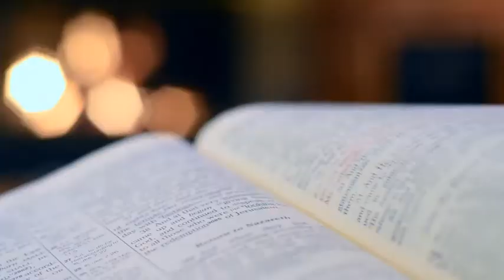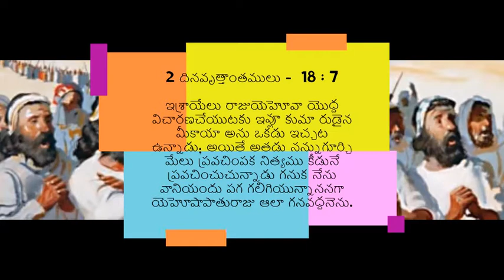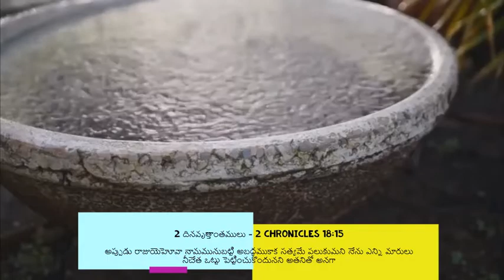దేవుని హెచ్చరికకు లోబడకపోతే | What happens if we don't abide by God's warning - Sunday Sermon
యెహోషాపాతు రాజు తప్పిదం
A true follower of the law and being blessed, Jehoshapath stumbles wen he was prodded by Ahab and ventures into a war without regarding what the prophet of God warned him about. This is the biggest mistake he could make. Let us see what the Bible tells us in this TeluguChristianMessage by Pastor Jhansi.